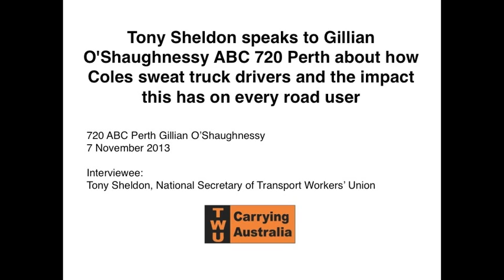Coles sweat truck drivers and the impact on every road user - 720 ABC Radio, Perth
720 ABC Radio Perth,

Gillian O'Shaughnessy, 7 November 2013

Tony Sheldon speaks to Gillian O'Shaughnessy ABC 720 Perth about how Coles sweat truck drivers and the impact this has on every road user.